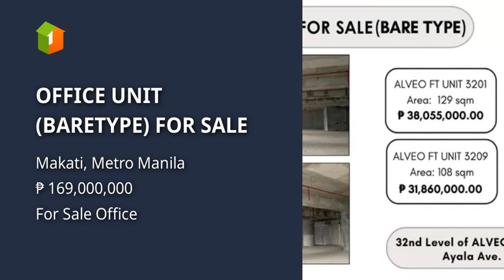OFFICE UNIT (BARETYPE) FOR SALE